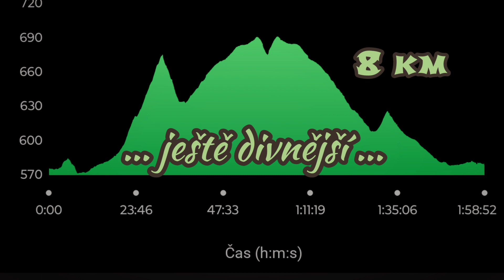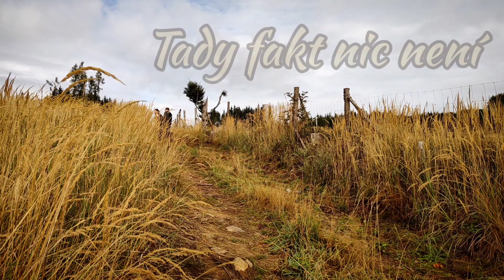Hody v Hodicích